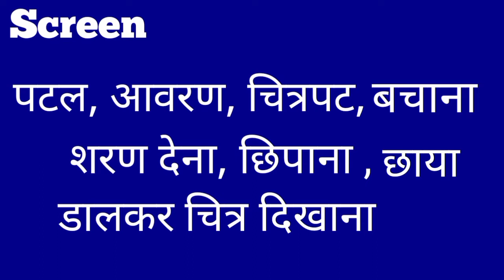screen meaning in hindi।। screen का हिन्दी अर्थ क्या होता है??